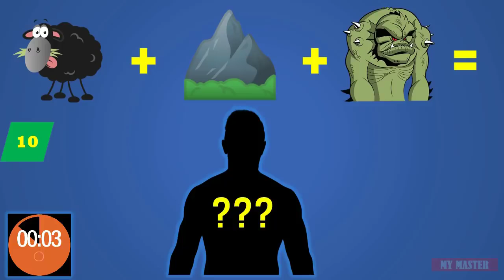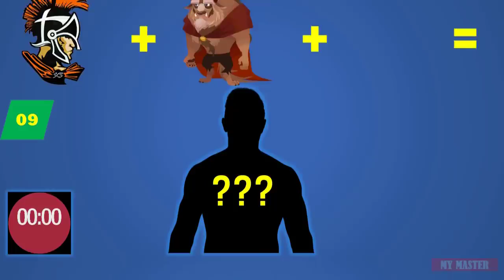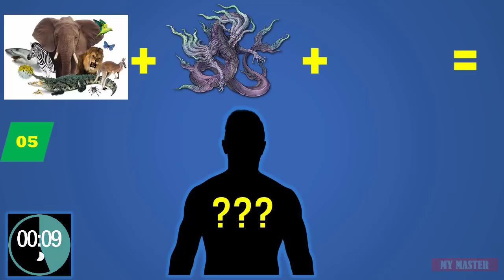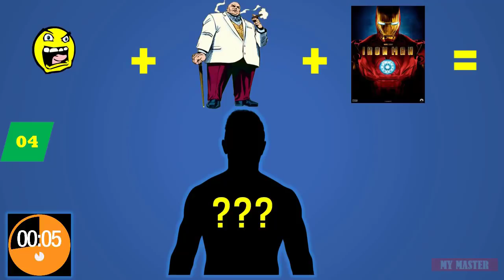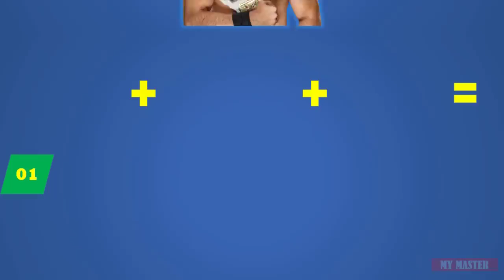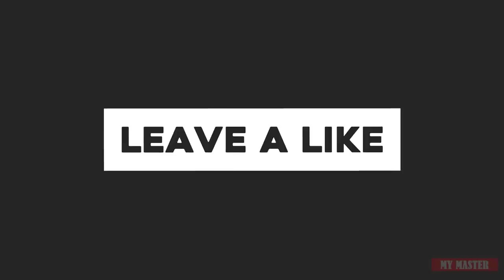WWE QUIZ Can You Guess These WWE SUPERSTARS With EMOJI NICKNAMES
Take the WWE Quiz. Test your pro wrestling knowledge.

Credits to MyMaster :
WWE QUIZ   Can You Guess These WWE SUPERSTARS With EMOJI NICKNAMES  2018 HD